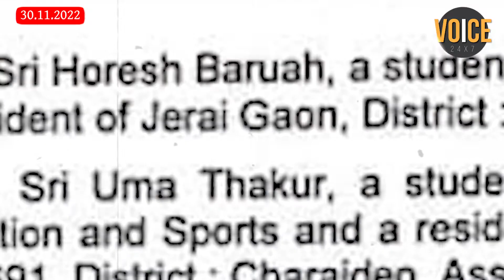DU RAGGING Victim reveals involvement of GS